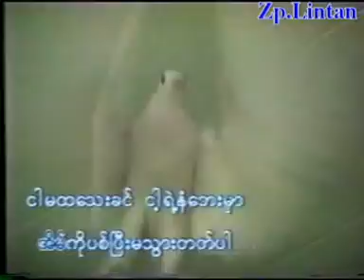2.Hlon Mo-Ngui Yatuh Hmatan(1)